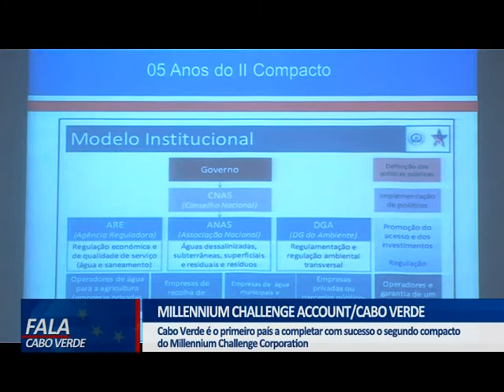MILLENNIUM CHALLENGE ACCOUNT CABO VERDE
Cabo Verde é o primeiro país a completar com sucesso o segundo compacto de Millennium Challenge Corporation.